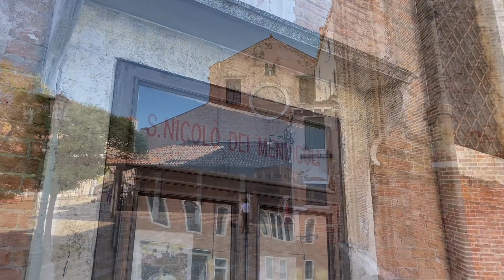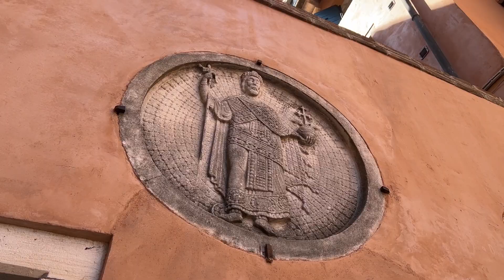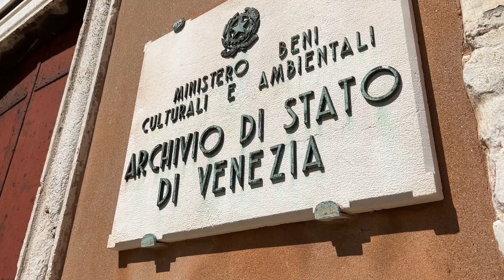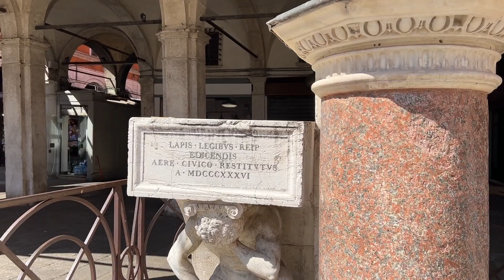【ベネチア】観光地を避けて静かな道を進む Walking unknown Venice （字幕あり）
水の都とベネチアは、あまり観光客には知られていない場所がある。潟の小島から始まった集落はやがて国となり、その後地中海貿易をなすがままにするセレニッシマ共和国として中世-ルネサンス時期に繁栄した。その1000年近い歴史の痕跡は観光地化した今でも街中にちりばめられ人々を魅了させる。水を味方とし、また水と闘って国を守り続けてきたベネチアの遺産を少しだけ垣間見てみる。（YOUTUBE字幕あり）

There are places in Venice that are not well known to tourists. What began as a small lagoon island eventually became a nation and flourished during the Middle Ages and Renaissance as the Serenissima Republic, which dominated trade in the Mediterranean. Even now that it has become a tourist destination, traces of its nearly 1,000 years of history are still scattered throughout the city, captivating people. Let's take a look at Venice's heritage.